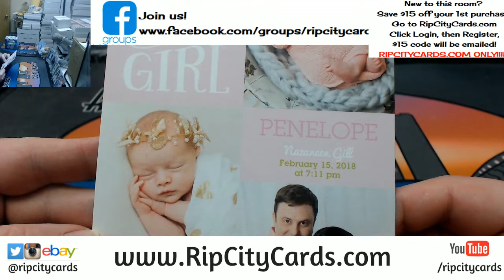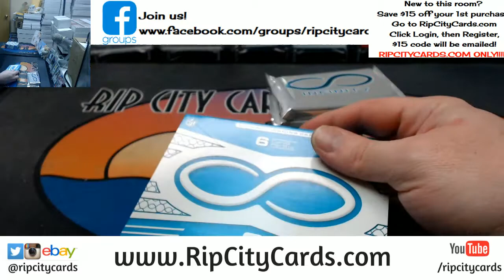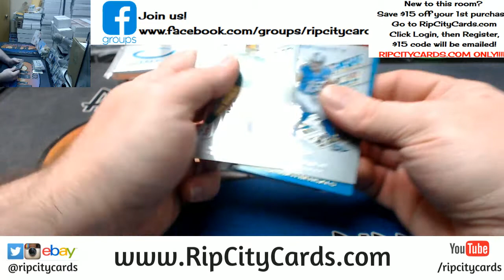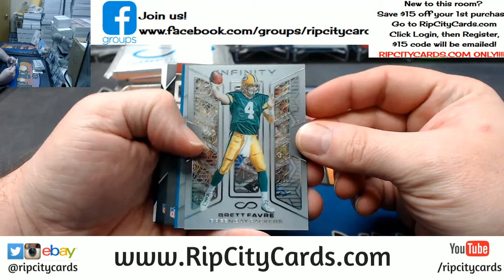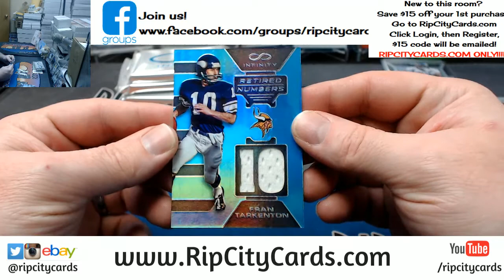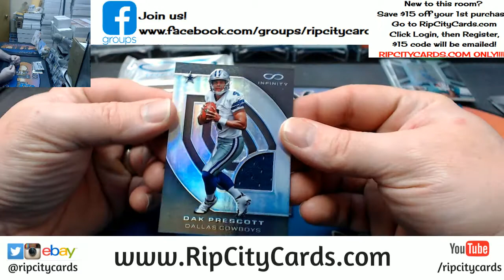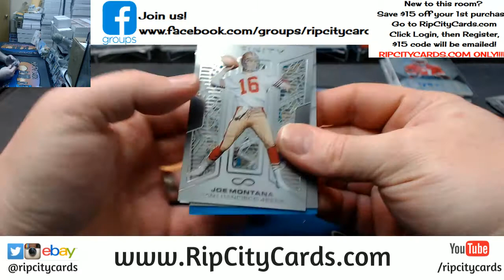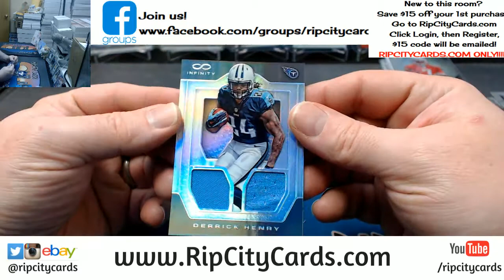2016 Infinity 5 Box EBAY #28